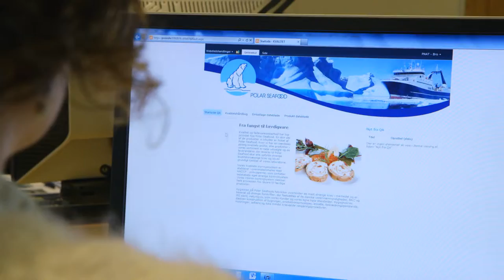Polar Seafoods Quality and Safety Reassurance